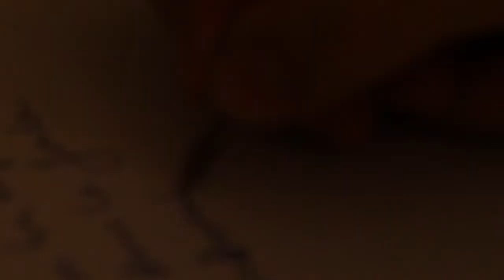Cimarron "5 heures du matin"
[Réalisation] Frédérique Attuel
[Montage] Emmanuelle Gachet

2 planches. Oui 2 planches...
2 planches.
2 planches.

Deux planches et demie que je mesure à vue,
le cul talé par terre assise dans une rue
toute une nuit à regarder ta fenêtre ouverte
tout cet effort fourni pour que tu m'envoies paître.

Deux planches et demie que je mesure au doigt
ma vue ne tient pas le coup j'ai bu trop de vodka
sur le pont des arts, perdue dans la foule
en chantant ton visage, lentement, je me saoule.

Deux planches et demie que je ne mesure pas
je regarde ailleurs, me fixe sur un toit
si t'étais descendu, si t'avais été fort
j'aurais pas eu à errer pendant des heures dehors.

Deux planches et demie que je mesure au pied
cinq heures du matin et mes doigts sont gelés
en espérant tout bas je suis restée prostrée
les éboueurs me ramassent comme un vieux déchet.

2 planches. Oui 2 planches...
2 planches. Oui 2 planches...

On recommence.

VE-sound.com